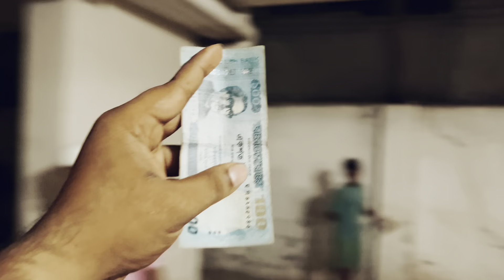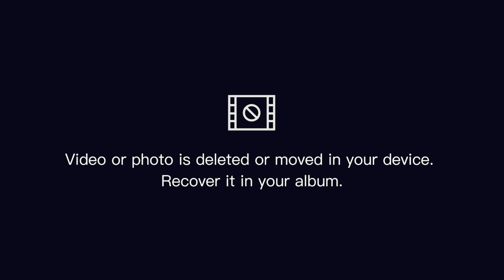আলহামদুলিল্লাহ আমাদের কুরবানির গরু ২০২৩